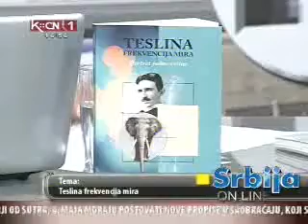Tv Kopernikus,03 05 2012 ,Srbija on line Tesla YouTube